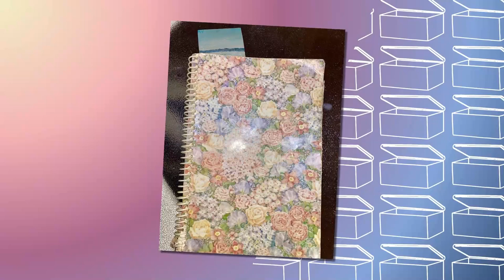LUIZA TOMÉ | A PERSONAGEM MAIS MARCANTE, O CADERNO DE POESIAS E A ORIGEM NORDESTINA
Chegou a vez da atriz Luiza Tomé abrir o baú de recordações para contar algumas das muitas histórias que acumulou ao longo de seus impressionantes 60 anos de vida.

A atriz - que carrega no currículo personagens marcantes como Carol de 'Tieta', Scarlet de 'A Indomada', Rosa Palmeirão de 'Porto dos Milagres' e muitos outros - faz revelações sobre a infância em uma pequena cidade do Ceará.

Neste vídeo, Luiza exibe o primeiro brinco, um caderno com as poesias que escreve desde a adolescência e o figurino da personagem que considera muito importante em sua trajetória.